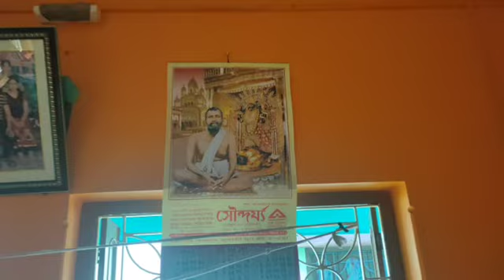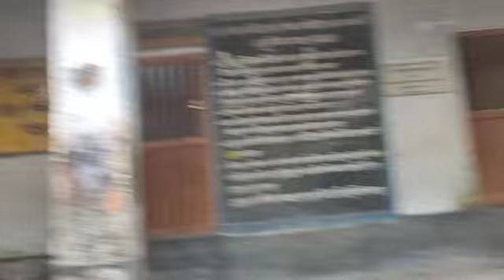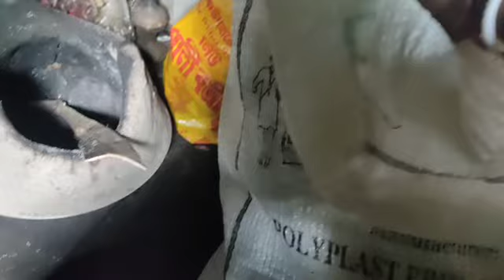লোক আমাকে দেখে হাসতে থাকে কারণ আমি আলাদা। আমি তাদেরকে দেখে হাসতে থাকি কারণ তারা সবাই একই রকম 😝vlog